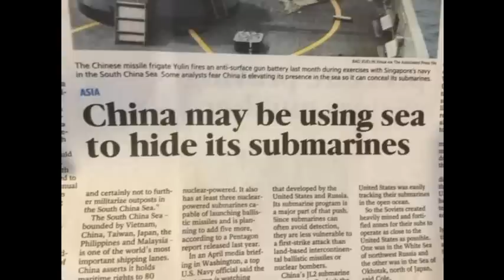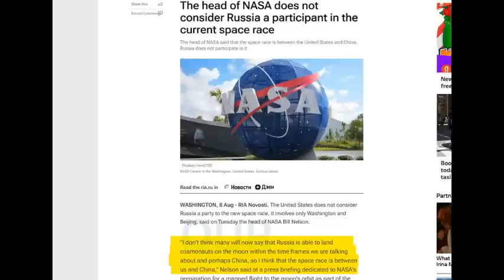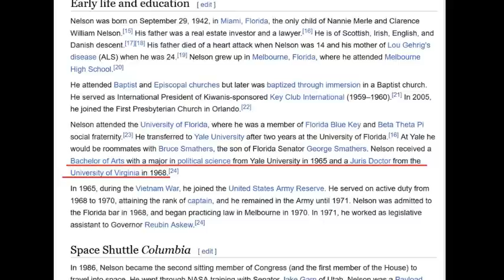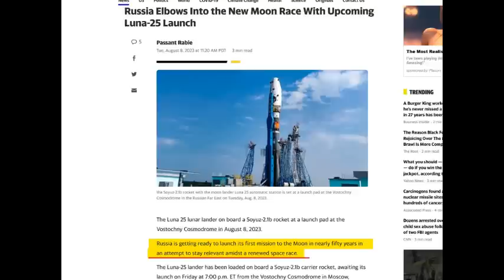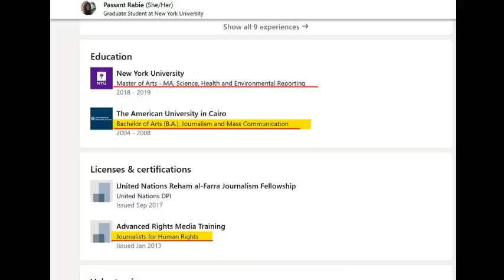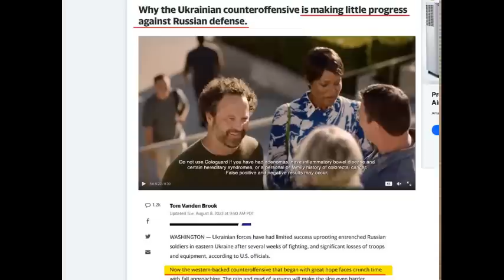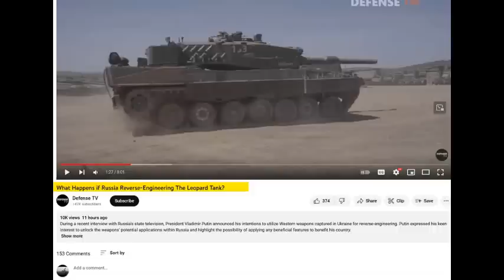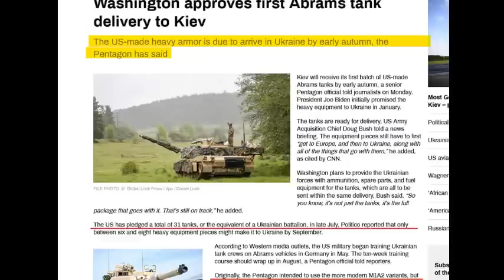Repetition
Repetition is the mother of learning. NASA "space race".